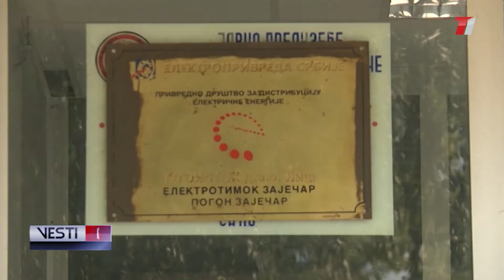VESTI T1 za 10.07.2022.